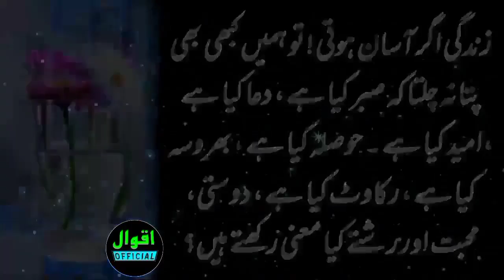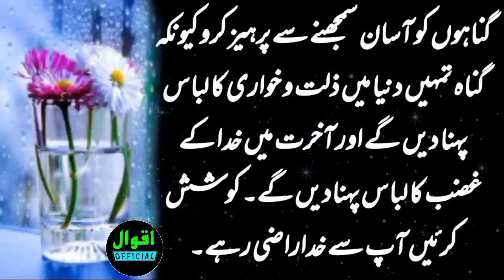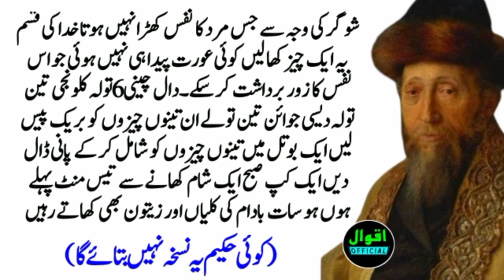sugar ki vajah se jis mard ka nafs khada Nahin hota yah ek chiz kha le Koi Aurat bardasht ?nuskhay